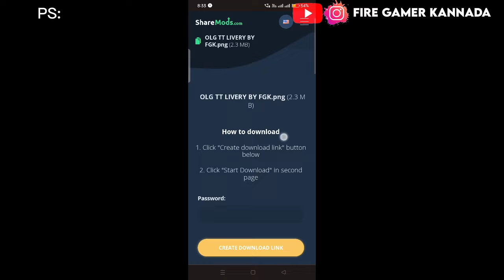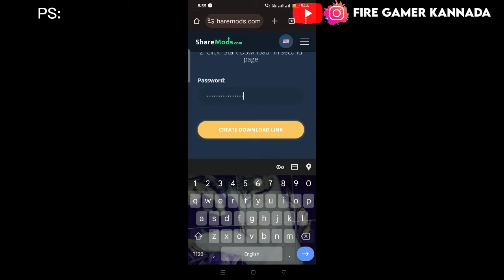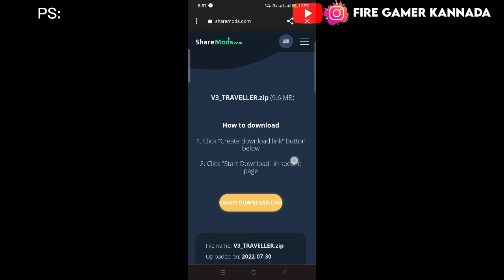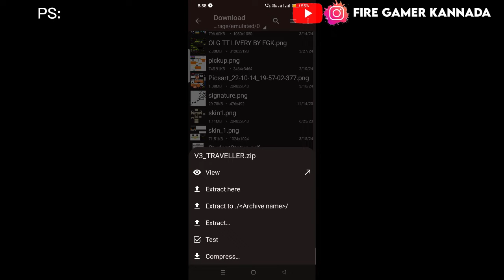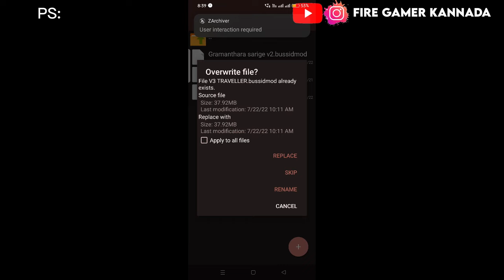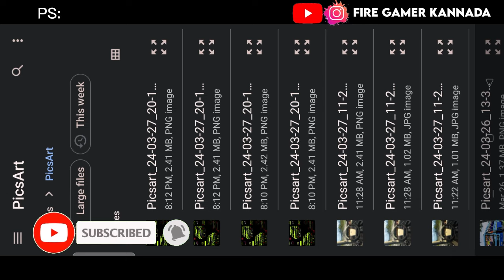⭕ DURGADA HULI LIVERY FOR TT// MODIFIED TT LIVERY BY FGK// HOW TO DOWNLOAD TT LIVERY AND MOD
OUR WATSAPP CHANNEL LINK

DURGADA HULI TT LIVERY

GRAMANTARA SARIGE LIVERY LINK

⚠️LIVERY CONTAIN PASSWORD 🔑

☢️ DON'T RE-EDIT OUR LIVERY

☢️ DON'T RE-EDIT OUR THUMBNAIL'S

ಗುಡ್ಡದ ಮ್ಯಾಪ್ // HILL MAP LINK

BOLERO MOD LINK

SNOW MAP MOD LINK

BOREWELL LORRY MOD LINK

MODIFIED TATA SE 1613 TRUCK MOD LINK

DURGAMBA EXPRESS LIVERY LINK

NANDAGOKULA LIVERY LINK FOR BOLERO PICUP MOD

MODIFIED APPU LIVERY FOR TT LOVERS

BS6 KSRTC LIVERY LINK

MODIFIED TATA TRUCK MOD LINK

MODIFIED TEMPO MOD LINK

KARNATAKA TRAFFIC MOD LINK

NEW UPDATED SECRET MAP IN BUS GAME//NEW BEAUTIFUL SECRET FALLS MAP MOD IN BUS SIMULATOR INDONESIA

RECENT 14 WHEEL LORRY MOD LINK

KSRTC LIVERY RELEASE FOR JET BUS

NEW KSRTC AYODYA EXPRESS LIVERY

AYODHYA RAM MANDIR LIVERY LINK

NEW TRENDING TT MOD RELEASED

 Bus game link

1 . Fire Gamer Kannada

2. Fire Gamer Bus simulator Indonesia

3. Fire Gamer Bussid

4. Benki Gamer kannada

5. BUSSID Fire Gamer

6. NO. 1 BUSSID GAMER

7. TRENDING BUS GAMER

8. BENKI GAMER KANNADA